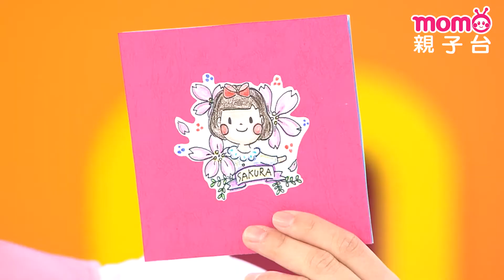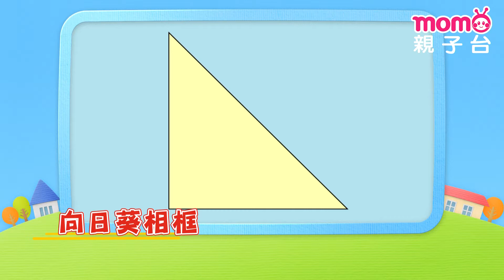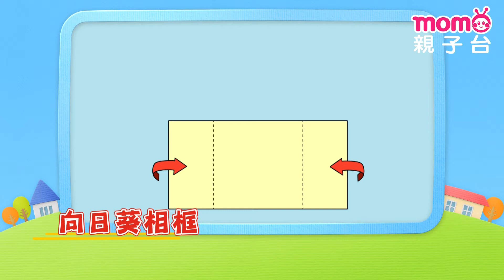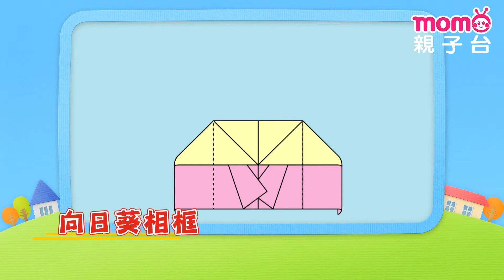EP42 DIY「摺紙向日葵相框」：在親手做的相框中放入值得紀念的照片吧｜完整版｜兒童律動｜歌曲舞蹈｜《m o m o歡樂谷S14》｜momokids親子台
【本集簡介】
00:00
歌曲「小河馬」
DIY「摺紙向日葵相框」

13:06
動物知識「企鵝」

16:10
圖片找不同「天空」
唱跳MV「春夏秋冬」

【節目介紹】
・跟著momo家族一起歡樂唱跳
以不同的方式呈現歌曲唱跳，即使是以音樂唱跳為主軸，也能讓節目豐富度提升，將熱鬧的氣氛、舞蹈豐富的風貌、精緻的動畫與表演內容，呈現讓孩子與家長們喜愛。

・動手DIY開啟創意與手作樂趣
各類DIY主題，摺紙、黏土、畫畫、編織、小玩具、綜合媒材等等DIY內容，讓孩子在新奇又好玩的DIY過程中，培養美感、訓練小肌肉、注意力與耐心。

・記憶力考驗
以大家來找碴的遊戲概念，先觀察第一張圖片，再觀察第二張圖片並找出不同的地方。透過簡單有趣的觀察力和記憶力遊戲，帶著孩子邊看節目邊學習。

・動物小百科
以趣味問答的方式帶著看節目的孩子一起來想一想找答案？最後再以動畫方式來說明與解答，透過有趣的互動方式來認識各種動物知識。

※本節目所呈現之彤彤姐姐、檸檬哥哥、哈密瓜哥哥、海苔哥哥、大樹哥哥、櫻花姐姐、藍莓姐姐、小紅莓姐姐、泡芙姐姐、水晶姐姐、貝果哥哥文字，均為優視傳播股份有限公司之註冊商標，並作商標使用。本節目是由優視傳播股份有限公司以前述商標提供之服務。